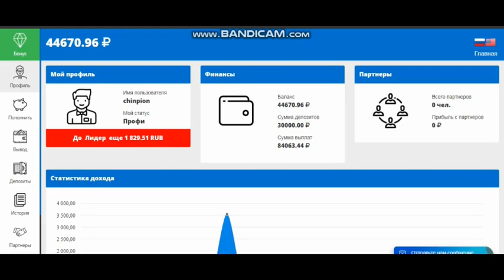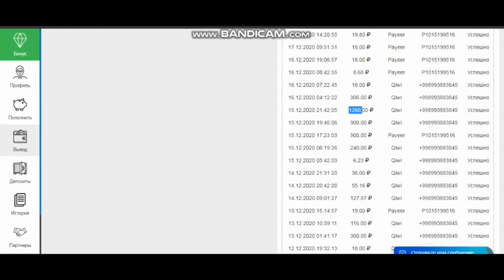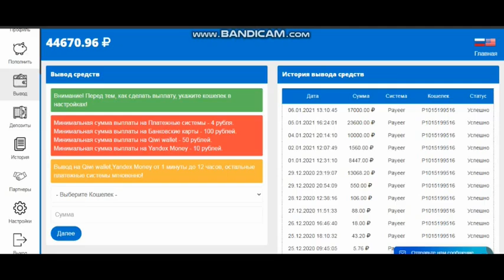Internetda pul ishlash | super | Ajoyib sayt